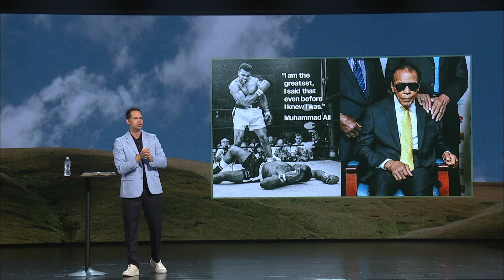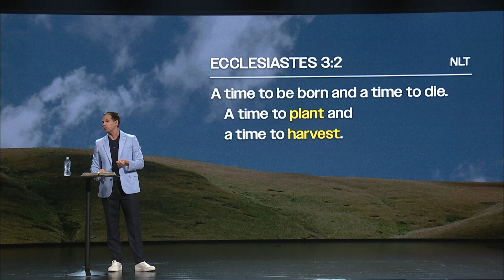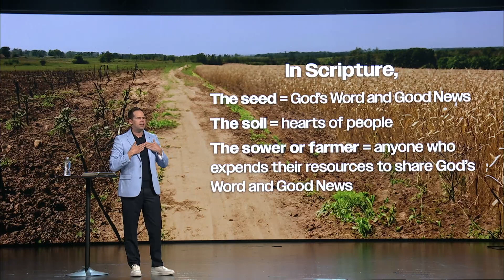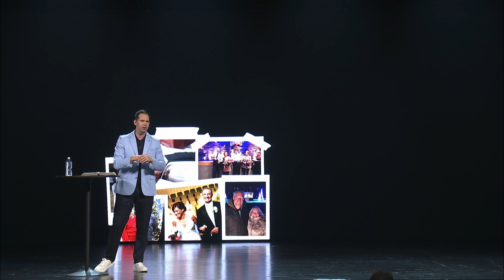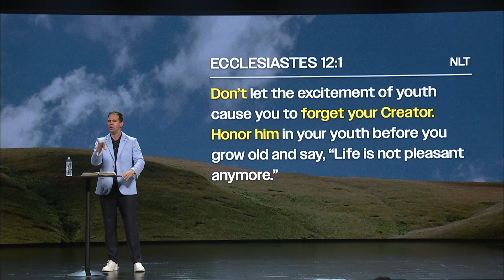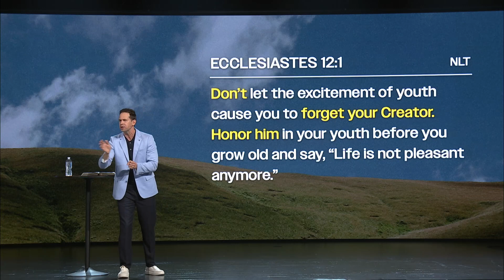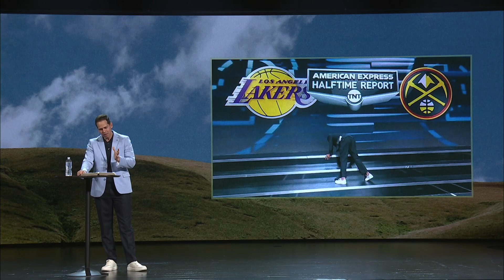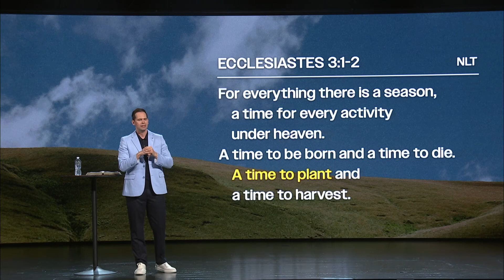How to Influence Your Loved Ones to Their Best | Full Service | John S. Dickerson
What can you do now to ensure you don't have regrets at the end of your time on earth?

NEXT STEPS

Have you made a decision to follow Jesus and now wondering what your next step is? We want to help!

ABOUT CONNECTION POINTE

At Connection Pointe, our mission is to connect people to Jesus and each other. Whether you've been around church your whole life or this is a brand new journey, we have a place for you and we hope your journey will include joining us at a Connection Pointe location Find locations, videos, and more info about us

0:00 - Raise a Hallelujah
4:16 - Runnin
9:02 - Communion
10:37 - Made for More
16:23 - Generosity Moment
18:44 - Mothers Day Celebration
20:30 - Message
59:43 - Kleis Story
1:03:23 - Message (cont'd)
1:06:47 - Sending
1:07:18 - Song Credits